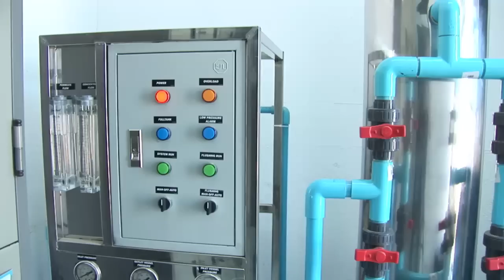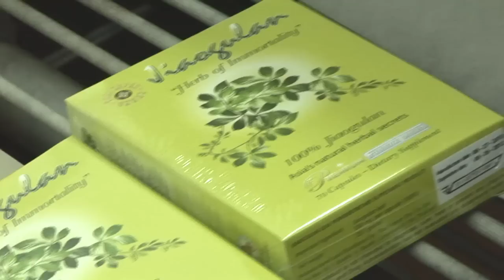Welcome to Thai Freeze Dry, Chiang Mai, Thailand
Orientation to Thai Freeze Dry: procurement and production.